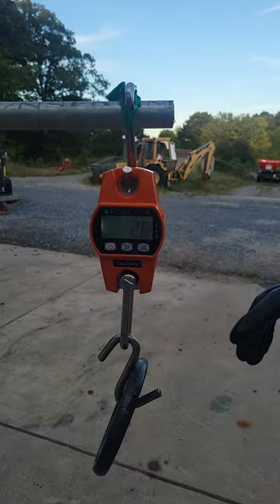World and Maryland record Weakfish Magic Bowfishing